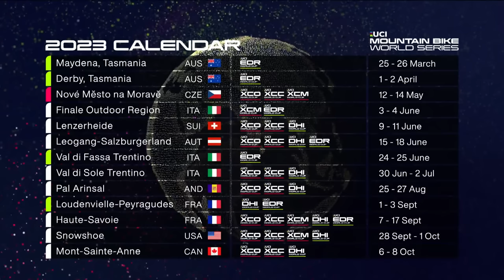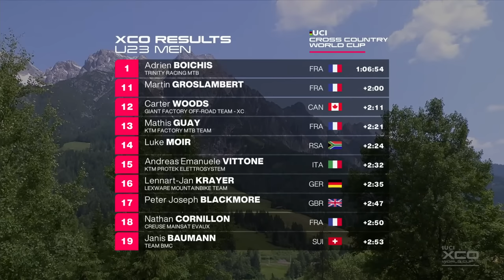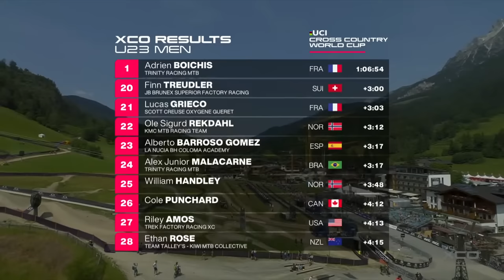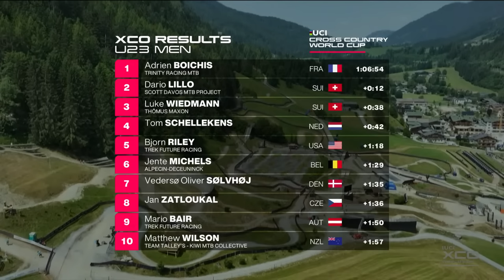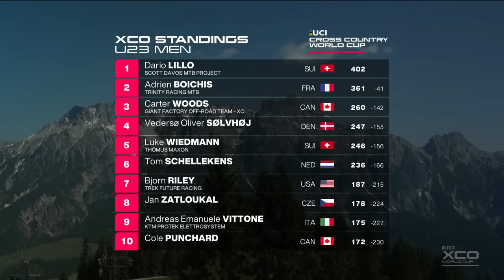Leogang Cross Country Under 23 Men | LIVE XCO Racing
For round 3 of the 2023 cross country world cup, we've headed to the alpine town of Leogang in Austria. How will the under 23 racers fare on this root strewn singletrack course? We're catching up with the under 23 male athletes in this live stream as they race the olympic distance around this challenging course.